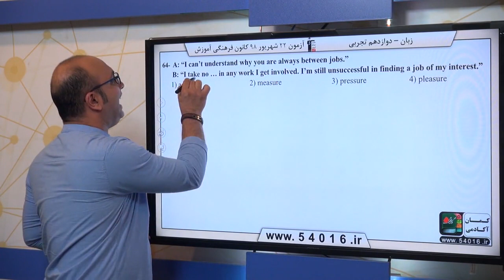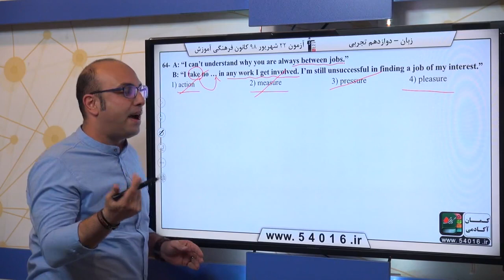پایه دوازدهم تجربي زبان انگليسي واژگان سوال 64 درصد پاسخگویی 33